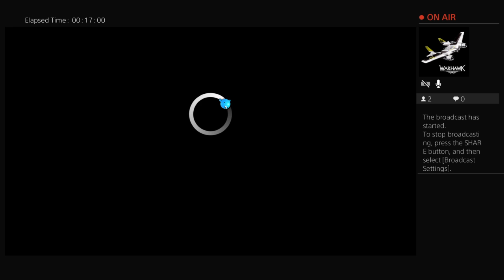Cities skyline with all dlc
Some vedio will be on the play list